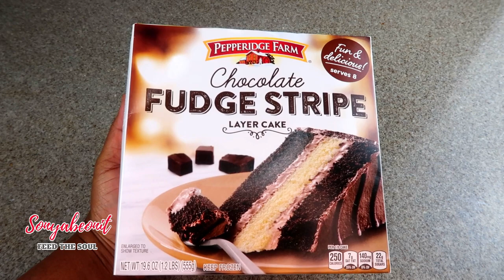😍🎈🎂 IT'S YOUR TIME TO SHINE 🎉🎁LET'S CELEBRATE YOUR SPECIAL DAY TOGETHER...HAPPY BIRTHDAY FEBRUARY!!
Hello and Welcome to Sonyabeonit's' channel,
My new scheduled days to post are Sunday and Wednesday @ 12 PM EST. I love you all! ❤️❤️❤️

sonyabeonit